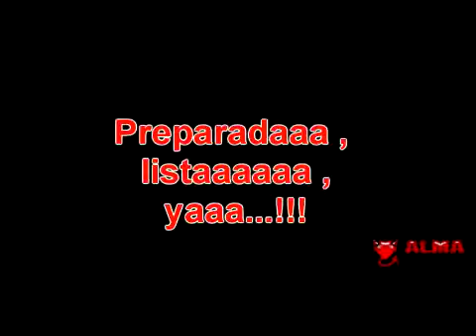Video de una animadora muy animada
Menudo hostión se mete la chavala !!!